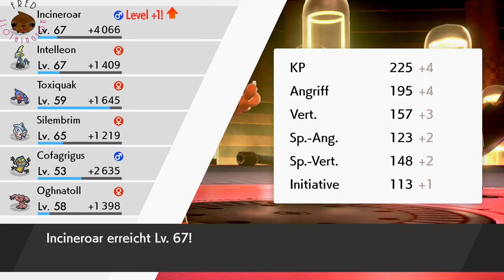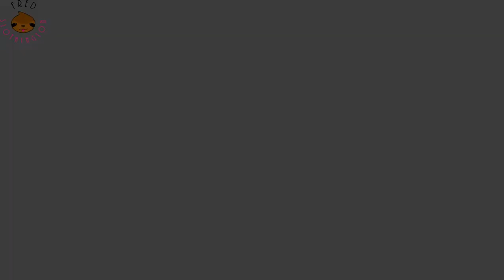Stoppt den Ligapräsidenten Rose (Pokémon Schild) (part 49)